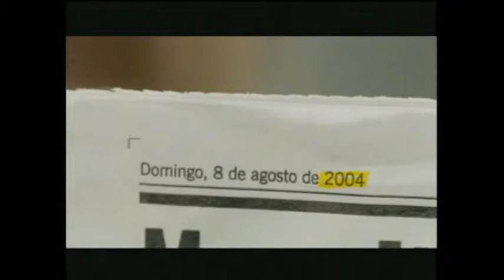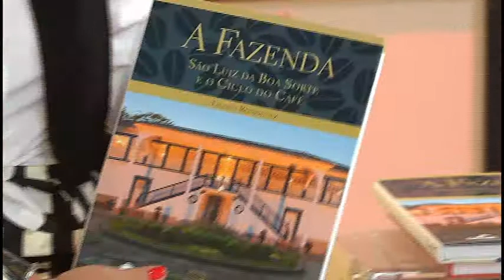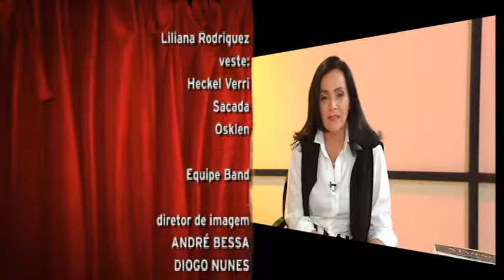Programa LILIANA RODRIGUEZ (28/09/13)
Gustavo Falcão e Luiz Carlos Miele são entrevistados pela apresentadora Liliana Rodriguez, da TV BAND, por ocasião do espetáculo teatral 'Garagem'.